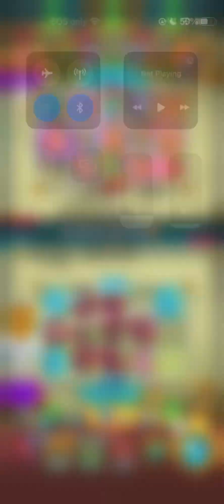Rush Royale - I STILL CANT BELIEVE THIS DECK WORK!! MAX BOREAS AND CULTIST NEW DUO!